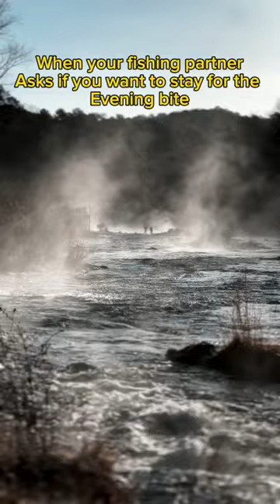Evening bite at Beavers Bend was HOT 🔥 fishing trout music #2024 beaversbend ers